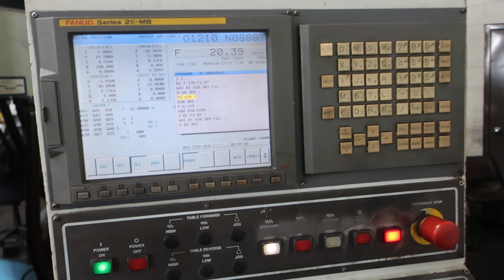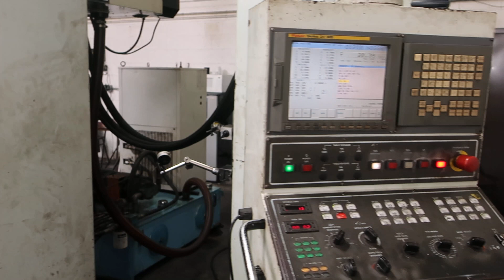4.3" FEMCO BMC 110R2 CNC HORIZONTAL BORING MILL